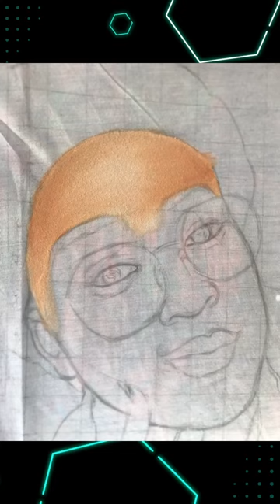RETRATO_SOBRE_T-SHIRT